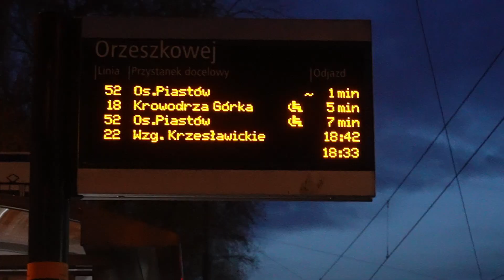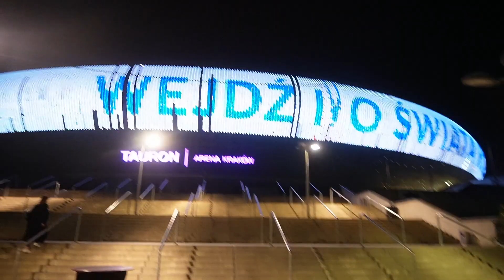A day in life of working as Software Engineer from Poland @HitanshSingla | Vlog - 117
In this vlog, I'm showing my daily routine of working from Poland.

Hi, I'm Deepankan I upload videos whenever possible about my daily lifestyle in Germany 🇩🇪 (plan is to upload every alternative day). Currently, I'm a software developer in Berlin.
Also, if you have any question do write it in the comments or DM me in instagram or twitter.